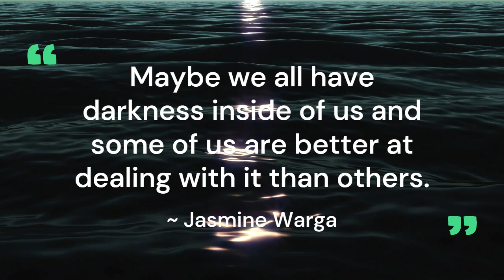THE CONSUMING DARKNESS | Dark, sad and Depressing piano music